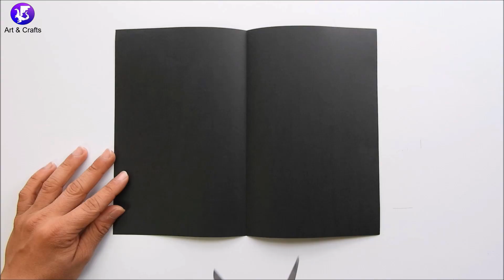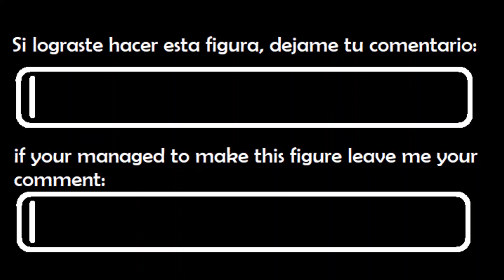Colgante de pared de flores para decoración del hogar. Diy Cuadro de rosas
En este tutorial, les enseño a hacer un cuadro de flores de papel para decorar tu hogar o habitacion, muy fácil de hacer, si quieren apoyarme para seguir haciendo mas videos fantásticos como este video, ayúdame con los siguientes pasos:
2 - Regalame tu me gusta